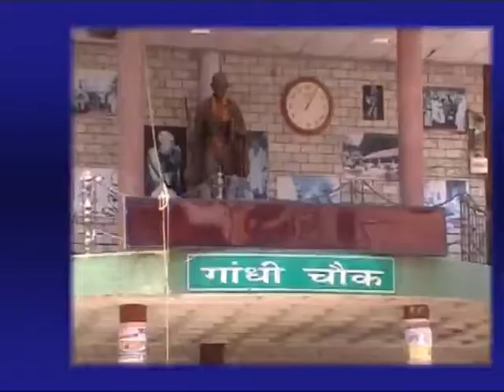26 SEP MAIN NEWS HEADLINES